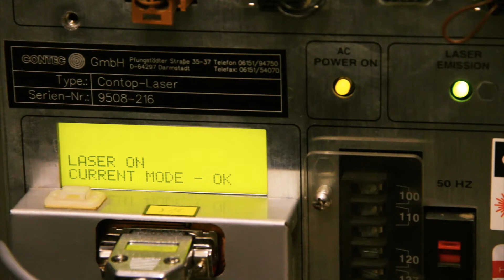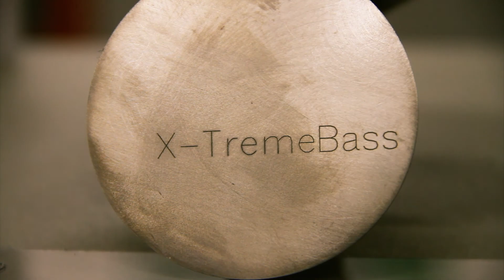DPSS diode pumped YAG 20W Laser Graviergerät / Engraver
Laser Graviergerät mit diodengepumpten YAG.
Lasert auf Folie, Plexiglas, Metall.

Laser engraver with diode pumped YAG.
Lasers on film, acrylic glass, metal.